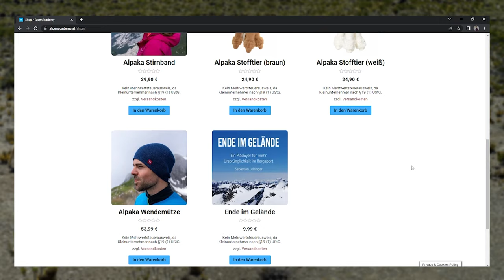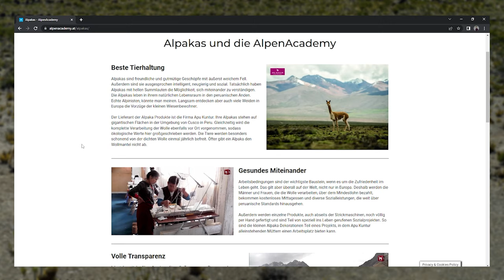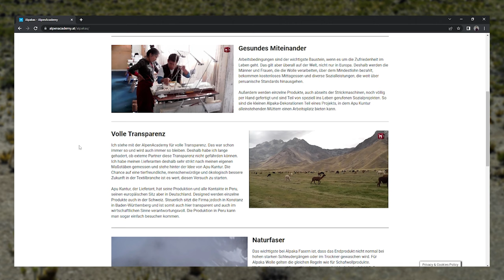GO FOR ALPACA | Es wird Zeit für eine neue Idee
🔧 Meine Ausrüstung 🔧

Schuhe

Rucksäcke

Technisches

Kapitel:
0:00 - Einleitung
1:22 - Die Vorgeschichte
4:05 - Alpakas
10:40 - Erster Versuch
14:41 - Produkte
19:45 - Eine Überraschung